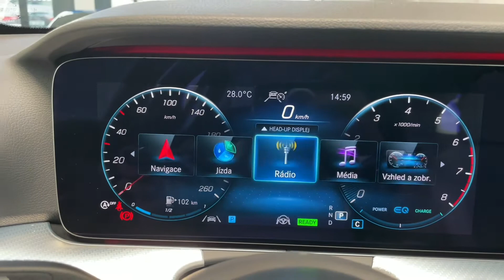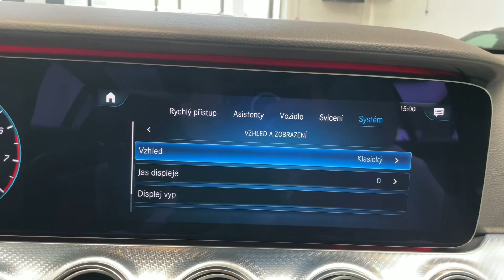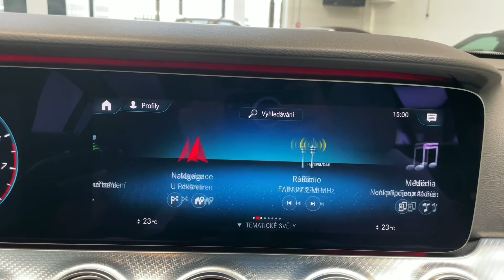Mercedes-Benz Třídy E - 450*4M*ALL TERRAIN*TAŽNÉ*360*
Výbava: Sada Night,​ MULTIBEAM LED,​ Asistent dálkových světel,​ Keyless​-Go,​ Head​-up displej,​ El. ovládané tažné zařízení,​ El. ovládané víko kufru,​ Panoramatické střešní okno,​ El. nastavitelná přední sedadla s pamětí (vyhřívaná,​ ventilovaná,​ masážní),​ Ambientní osvětlení,​ Widescreen cockpit,​ Satelitní navigace,​ 360° kamery,​ Přední a zadní parkovací asistent,​ Adaptivní tempomat DISTRONIC,​ As. dopravního značení,​ Aktivní as. jízdy v pruzích,​ Aktivní brzdový asistent,​ As. sledování bdělosti,​ Náhled semaforu.